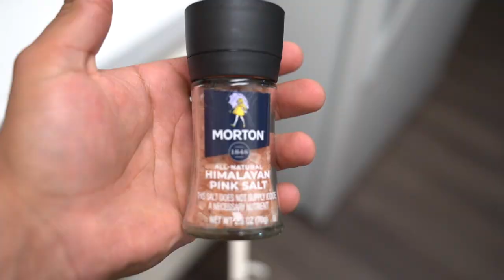HOW TO GET THICK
In this video I will teach you how to get thick.